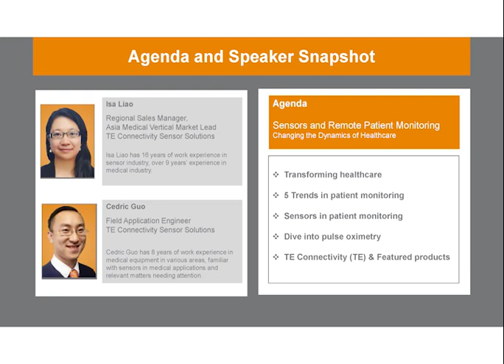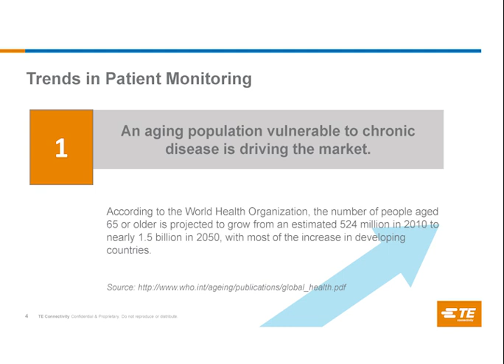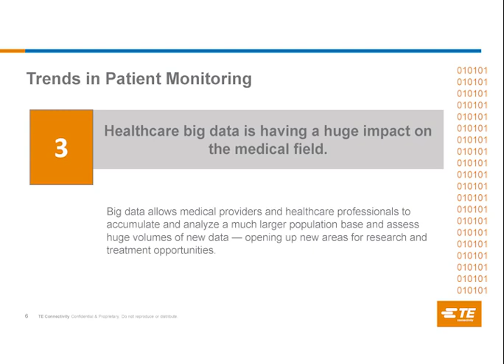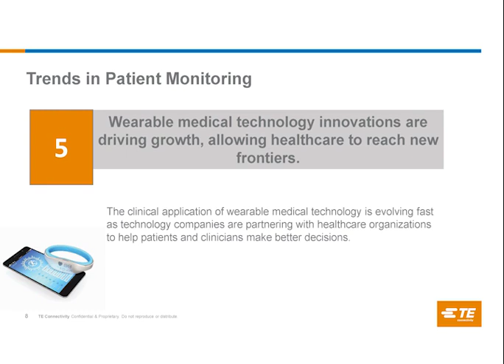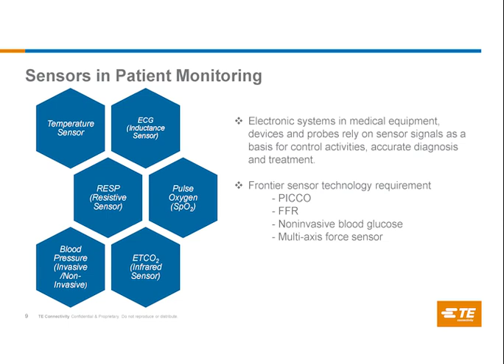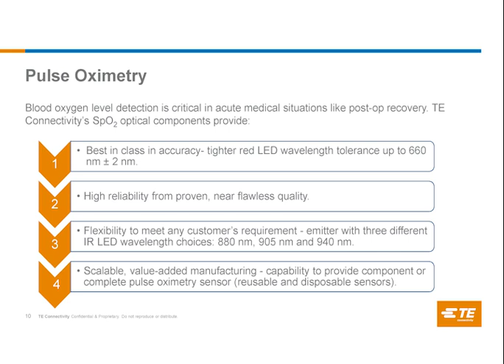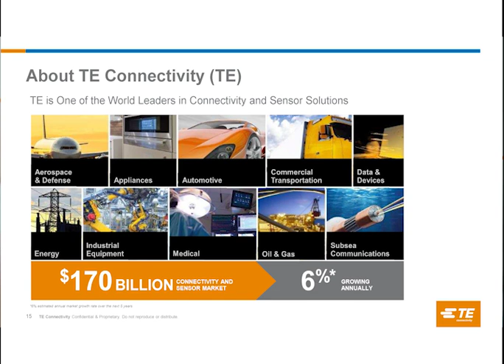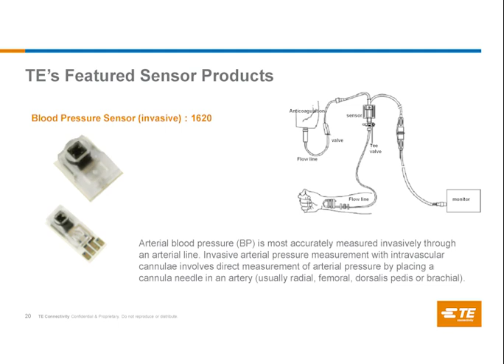Sensors for Remote Patient Monitoring | Webinar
In this video, Isa Liao, Regional Sales Manager, Asia Medical Market Lead for Sensors, and Cedric Guo, Field Application Engineer, will be discussing the changing dynamics of healthcare for remote patient monitoring. You will also gain insights into sensors that are typically used in patient monitoring, as well as a deep dive into the use of pulse oximetry with TE Connectivity’s SpO2 optical components.

Discover how TE is applying sensor technologies for the Internet of Medical Things (IoMT)

"ABOUT TE CONNECTIVITY
TE Connectivity is a global industrial technology leader creating a safer, sustainable, productive and connected future. Our broad range of connectivity and sensor solutions, proven in the harshest environments, enable advancements in transportation, industrial applications, medical technology, energy, data communications and the home. With approximately 80,000 employees, including more than 7,500 engineers, working alongside customers in approximately 140 countries, TE ensures that EVERY CONNECTION COUNTS. and on LinkedIn, Facebook, WeChat and Twitter.